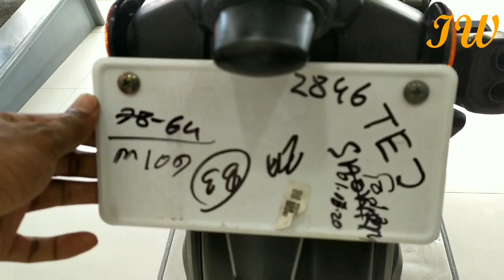২০,০০০ টাকা ছাড় | TVS Apache RTR 160 4V Bike Eid Offer Price In Bangladesh | Mileage & Full Details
২০,০০০ টাকা ছাড় | TVS Apache RTR 160 4V Bike Eid Offer Price In Bangladesh | Mileage&Full Details || Israfil's World